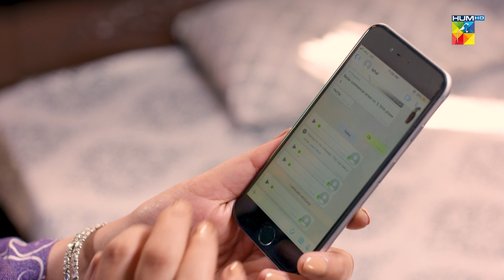Eshal Ka Voice Message Kis Ne Suna... ? - Wehem - HUM TV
Wehem, A Gripping and Thrilling New Drama Is All Set To Make Its Way To Your Television Screens!

Written By Imran Nazir, Directed By Adnan Wai Qureshi And Produced By Moomal Entertainment

Featuring A Stellar Cast Of Sawera Nadeem, Kinza Hashmi, Zaviyar Nauman Ijaz, Babar Ali, Shamim Hilali, Tara Mehmod, Adnan Gulzar, Hurriya Mansoor & Others.

Coming Soon, Only On HUM TV